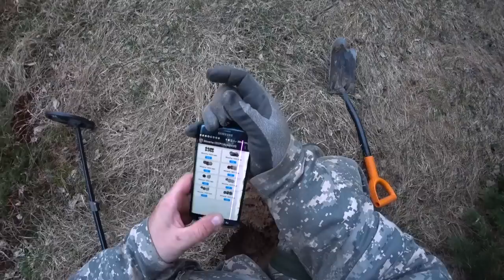Лютые болота кругом, а мы копаем! В гостях у Минея.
Поездка к деду Минею на Оршинский мох, Озеро великое.
Ездили 2 вездехода Шерп, была рыбалка и коп.

Наш Instagram  @gerasimsherp
Только тут фото и анонсы видео!